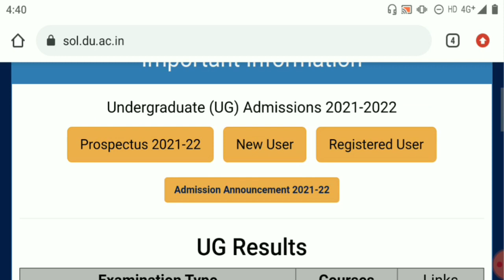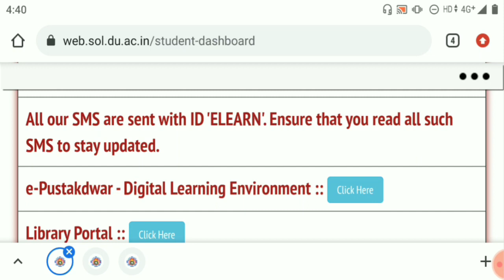DU SOL 5th OBE SEMESTER ADMIT CARD RELEASE 2021! SOL HOW TO DOWNLOAD 5th SEMESTER ADMIT CARD 2021?